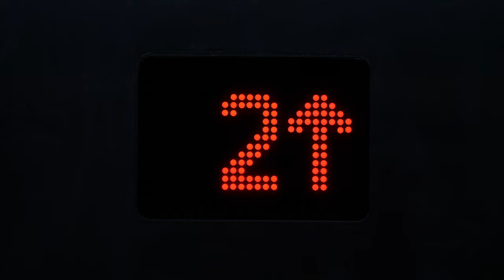KAN ft NARCIS - Drama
Also follow the artist's Instagram .

also special thanks to those who took part in the filming .